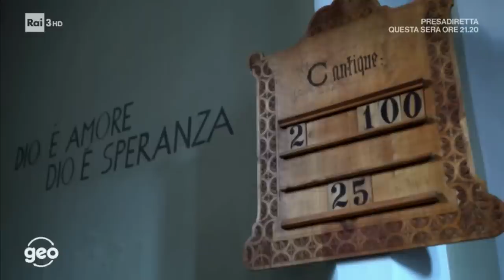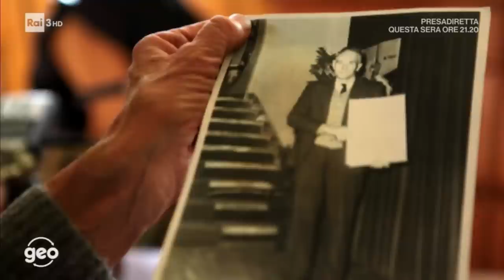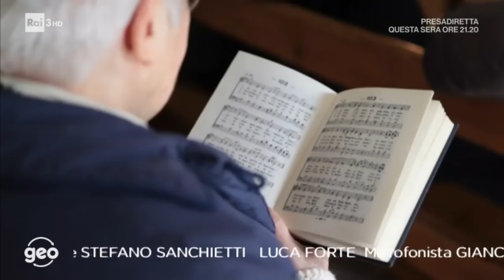Nelle Valli Valdesi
Geo
Il racconto del lungo inverno nei borghi delle Valli Valdesi, le valli più remote del Piemonte nord-occidentale, attraverso le storie delle poche persone che vi abitano. Vite legate alla terra, agli animali e a ciò che si fa con le mani, secondo un calendario dettato dal freddo, che già a settembre si fa pungente, e dalla neve. Di Ivan Corbucci